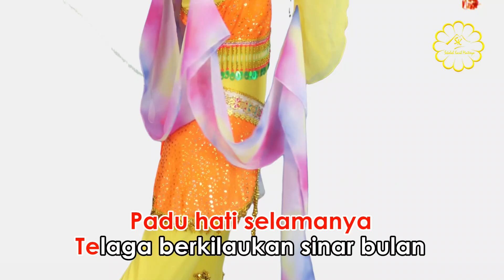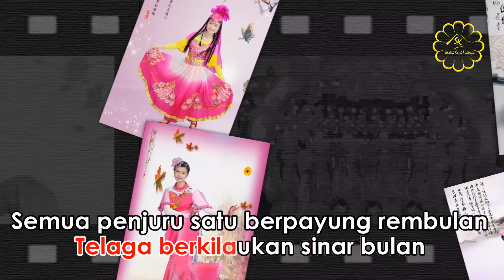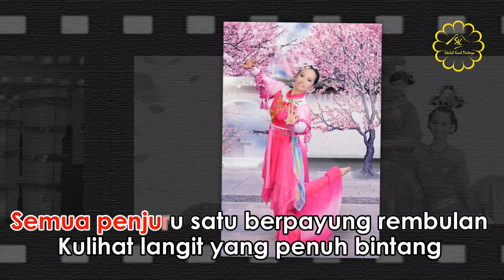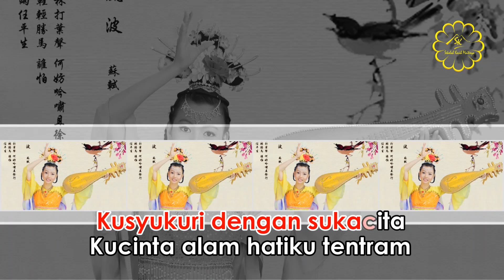Damai Selalu - 自然處處吉祥 (SKM)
Damai Selalu (自然處處吉祥 Zi Ran Chu Chu Ji Xiang) - Sekolah Kasih Maitreya Version

陽光灑在清晨的露珠上，
Mentari sinari embun pagi,
萬物甦醒，張開雙眼，作個深呼吸，
bukalah mata hiruplah hawa nan sejuk
沐浴晨光，踏在青草地上，
bermandi cahya pagi melangkah
我在天地裡，天地在我心裡，
ku di semesta, semesta di jiwaku,
渾然一體，何曾分離。
padu hati selamanya
月光映在彎曲的小河上，
Telaga berkilaukan sinar bulan
海洋山谷，城市村莊，同一個月亮，
Semua penjuru satu berpayung rembulan
抬頭仰望，滿天星星晶亮，
Kulihat langit yang penuh bintang
心中的願望，世界和平安祥，
Harapan hati, damailah dunia,
本是一家，不該爭戰。
satu keluarga tiada derita

是大自然賜給我力量，
Alam berikanku segalanya,
空氣、水源、陽光，享不盡的五穀雜糧；
angin air surya, palawija yang berlimpah
是大自然豐富我的生命，
Alam anugrahkan kehidupan,
青山、鳥語、花香，
satwa dan tumbuhan
看不盡的神奇奧妙景象，無限風光。
Lihatlah panorama nan indah tiada tara
我愛大自然，就如愛我生命，

*Reff
Kucinta alam, bagaikan hidupku
感恩一切，時時心生歡喜，
Kusyukuri dengan sukacita
我愛大自然，隨遇而安，
Kucinta alam, hatiku tentram
自然處處吉祥。
Damai kurasakan

(Repeat all)
La… La… La… La… (2x)
(Repeat Reff) 2x

自然處處吉祥。
Damai kurasakan, Damailah di dunia.

燦爛輝煌的生命          詞：黃慈印